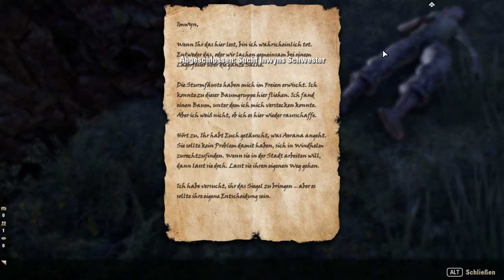The Elder Scrolls Online [Let's Play] [German] Part 1068 - Einklang der Natur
➤➤➤ Folge 218: Ein Sie-Gel wurde gestohlen...

➤➤➤ Entwickler: Zenimax Online Studios
➤➤➤ Publisher : Bethesda Softworks [ZeniMax]
➤➤➤ Genré      : MMO-RPG
Kommentiertes Gameplay von Trilophysis [2017]